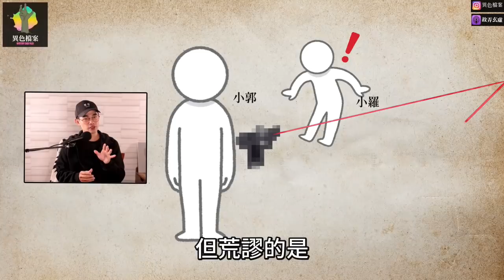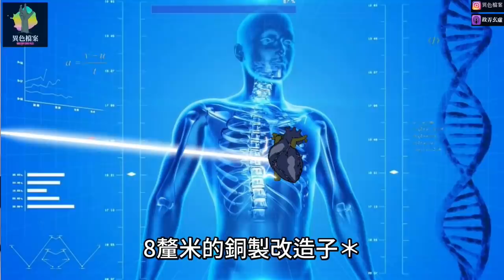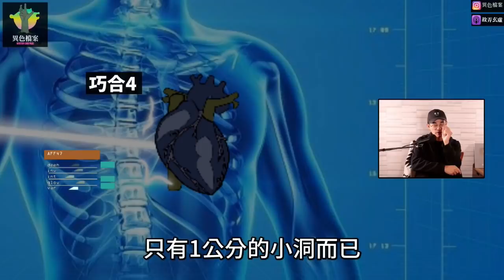那不是鞭炮聲，而是奪走人生的懸案！新婚夫妻騎車經街道，夫突不適倒地離世【懸案100】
影片大綱🎥
一對新婚夫妻
騎車在新莊的街道上
突然丈夫一陣不適
倒地送醫後離世
究竟他們遇到了什麼事？